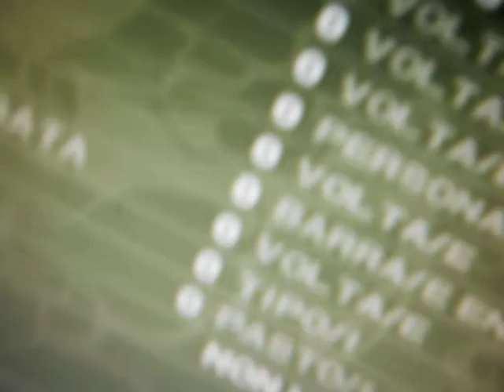MGS3Sub No save Perfect Stats Foxhound 1:36:58 First Try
UPDATE: This is old, now i can do it better. I'll do a new No Save run soon.

Started from a load game

Finally, after 2 weeks of trying, after a lot of mistakes, i did it ^^

I just don't care if i didn't break Take-Chan record, this was really hard and i'm satisfied ^^
I'll try to do it better maybe someday